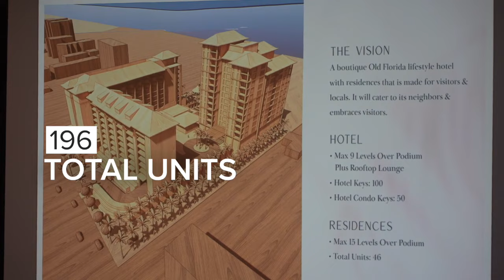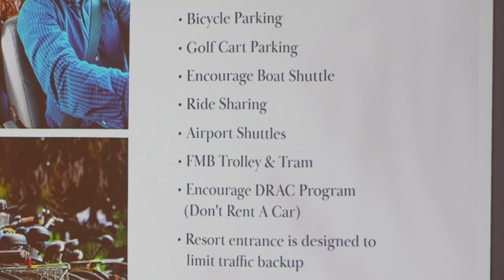Former Outrigger Resort on Fort Myers Beach may become another $200 million dollar project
London Bay plans to develop a 17-floor, $200 million resort on Estero Boulevard, replacing the former Outrigger Resort and Charlie's Restaurant, amidst community discussions on traffic and public space in Fort Myers Beach.